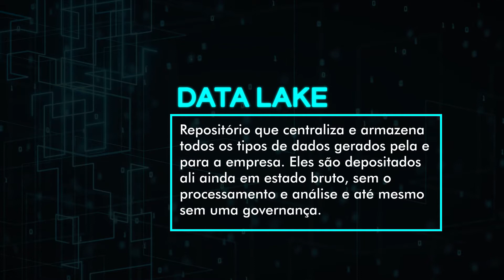O que é Data lake? 3º episódio do Glossário de IA decifra e dá dicas sobre este termo tão utilizado!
Este episódio decifra o que é Data Lake - Lago de dados, com o especialista Marco Lauria

O Glossário de Inteligência Artificial da I2AI, tem mais de 40 episódios já planejados para descomplicar conceitos tecnológicos do universo da Inteligência Artificial. Se você quer ficar por dentro e arrasar em projetos de inovação, siga nosso Glossário, uma maneira bem legal de começar a entender sobre as tecnologias de IA!